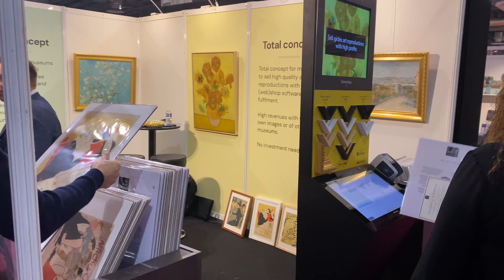Prestop at Museum Connections Paris